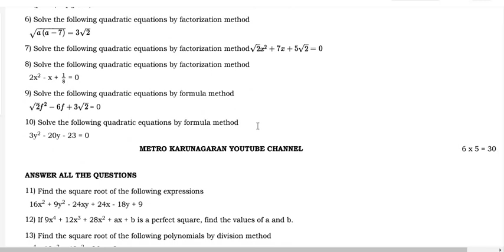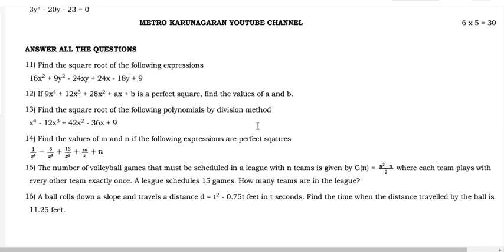10TH STD MATHS II MID TERM/ HALF YEARLY PREPARATORY WEEKLY TEST 2 PORTIONS EX.3.8, 3.9, 3.10, 3.11